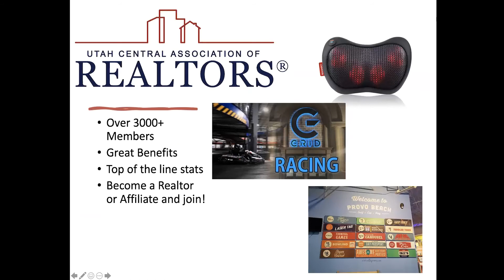Dry Bar Comedy Event - Alex Velluto, Hosted by UCAR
A joyful night full of laughs and good times that we want to share with those who could not attend!

There was a small visual technical problem around the 13 minute mark but sound is still present so just keep laughing!